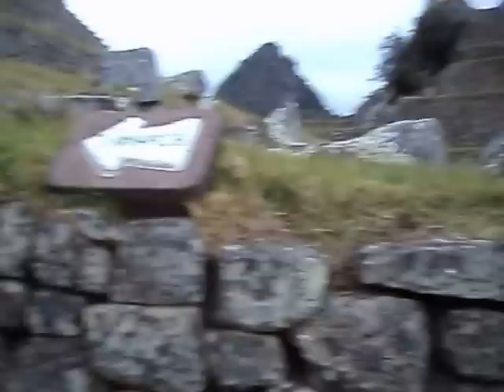Machu Picchu (Peru)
29th July, 2012, 6 am. Just arrived in the Ancient Inca City. The sun had not come out yet, and the fog and clouds seem to be "hanging" in the air. I hope you enjoy this awesome view. (ahead of me: my friend Miriam, the guide -Herald- and my other friend Mayra)